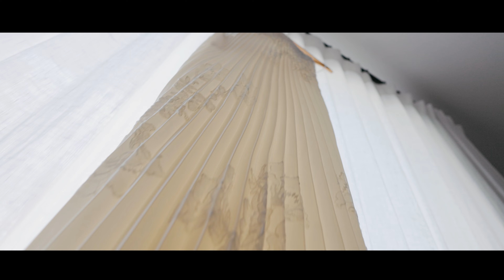Rio de Janeiro - Destination wedding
You can also have Rio de Janeiro as your wedding background.